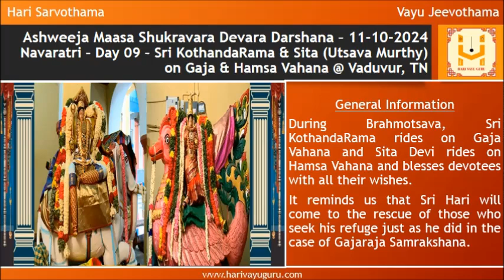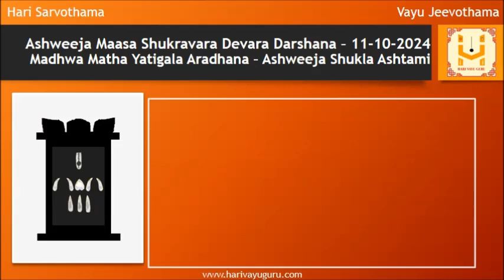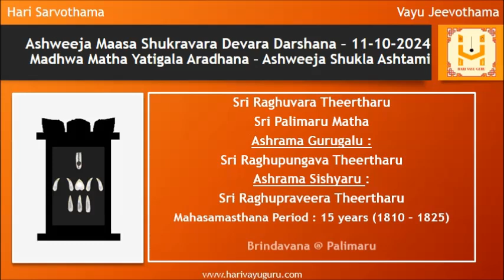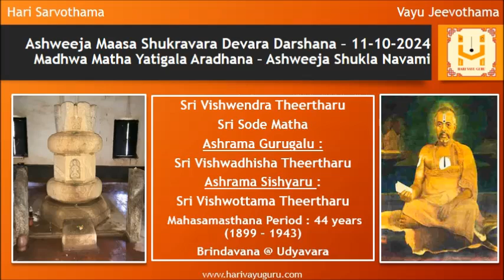Sri Krodhi Namasamvatsara Ashweeja Shukravara Devara Darshana – 11-10-2024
Alankara and Aarti of Sri KothandaRama and Sita (Utsava Murthy) On Gaja & Hamsa Vahana @ Vaduvur, TN along with daily Sri Krishna Japa and panchanga

General Information

Sri KothandaRama Swamy Temple is located in Vaduvur, Tiruvarur District, Tamil Nadu.

14 kms from Mannargudi

24 kms from Thanjavur

Vaduvur is also known as Dakshina Ayodhya

Sri Rama (Moolavar) is seen along with Sita, Lakshmana and Anjaneya.

Sri KothandaRama (Utsavar) is known for unparalleled beauty and enigmatic charm.

Devotees, mesmerised by his bewitching smile, are overwhelmed by his beauty, grace and benevolence.

During Brahmotsava, Sri KothandaRama rides on Gaja Vahana and Sita Devi rides on Hamsa Vahana and blesses devotees with all their wishes.

It reminds us that Sri Hari will come to the rescue of those who seek his refuge just as he did in the case of Gajaraja Samrakshana.

Watch till the end to view details of today’s Madhwa Matha Yatigala Aradhana

Ashweeja Shukla Ashtami
01 Sri Raghuvara Theertharu - Sri Palimaru Matha
02 Sri Lokapriya Theertharu - Sri Krishnapura Matha
03 Sri Satyaparakrama Theertharu - Sri Uttaradi Matha

Ashweeja Shukla Navami
01 Sri Vishwendra Theertharu -Sri Sode Matha

Lets pray to Bharatheeramana Mukhyapranantargata Sri Lakshmi Narayana to provide us Gnana Bhakti and Vairagya.

The song is "Suki Evaro" in the raga Kaanada, composed by Sri Thyagaraja
The music starts with Charanam of the song.Major portion (used in the video) of flute and violin is swaraprasthara for the words "Suki Evaro" Pallavi of the Song.